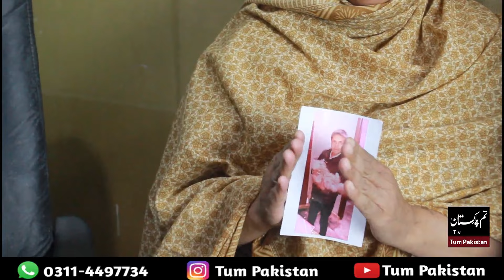Alone family story | crying story | heart Seen | Tum Pakistan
today news, today story exclusive, standing, viral story, today trend, Charity line story, alone girl, Tum Pakistan viral video, current affair, current news, daily new,